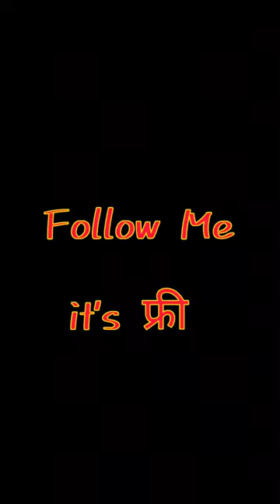तूने पायल जो छनकाई || Banjo Cover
👇FOLLOW ME ON 👇

👉 Hipi  ID - mr_uttam_ukp
👉 Josh  ID - mr_uttam_ukp
👉 Moj  ID - mr_uttam_ukp
👉 Tiki  ID - mr_uttam_ukp